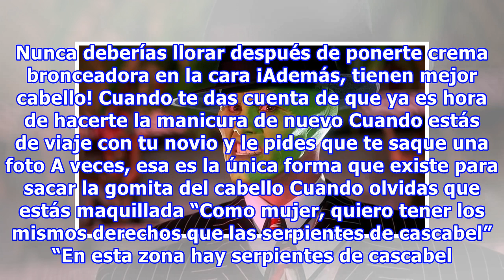26 Problemas que todas las chicas enfrentan al menos una vez en su vida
26 Problemas que todas las chicas enfrentan al menos una vez en su vida
26 Problemas que todas las chicas enfrentan al menos una vez en su vida Por lo general, ser una niña es genial. Pero, a menudo, las chicas tienen que atravesar catástrofes menores capaces de sacar de quicio a cualquiera en cuestión de segundos. Creemos que esto no es una excusa para enojarse, sino u...